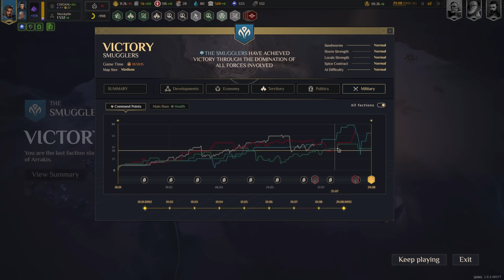The Smugglers Might be Overpowered - Dune: Spice Wars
The spice must flow! In this 4X real-time strategy game set in Frank Herbert's Dune universe, you must lead your faction and battle for control and dominance over the harsh desert planet of Arrakis. Develop your economy, manage your military, sway the Landsraad, and spy on your rivals to seize control!

This video was made with the support of Shiro Games. All Dune: Spice Wars gameplay footage in this video was captured from the PC version of the game.